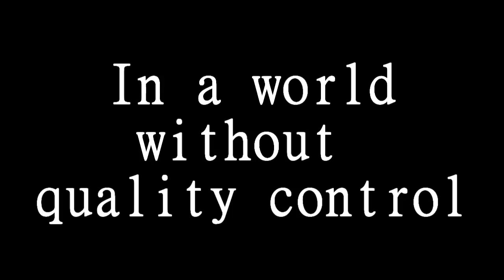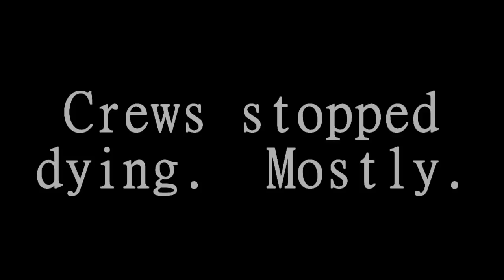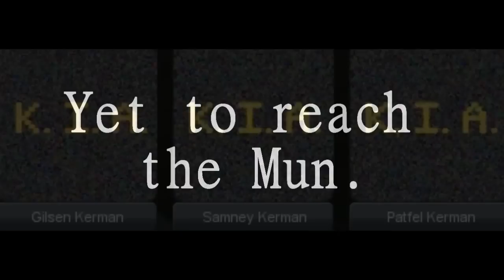Heroes of The Kerbal Space Program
He we honour the sacrifices made by those brave er...  things.